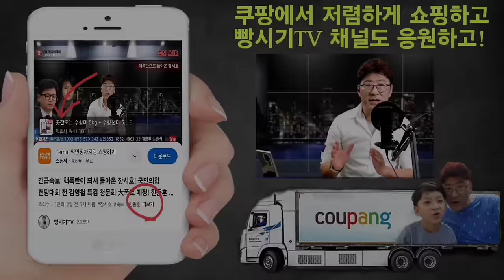감히! 현직대통령을 상대로...가발아 입장 밝혀라! 법원 판결문 공개!